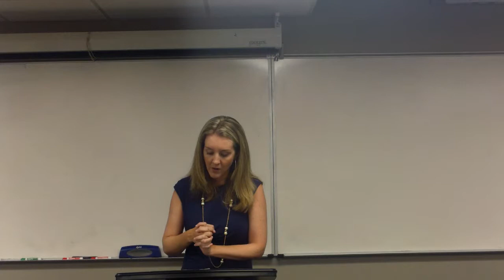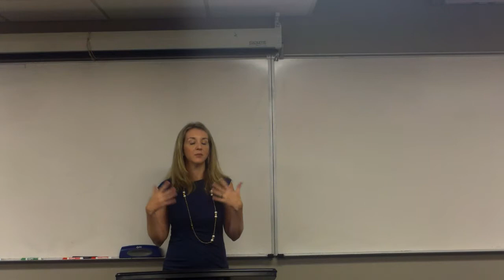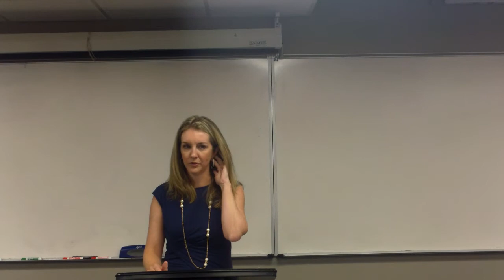BUL 3130 Fall 2017 Final Exam Review Part I (Video 3 of 5)